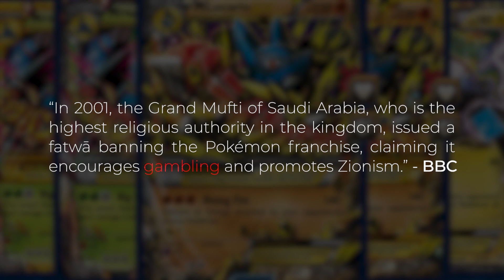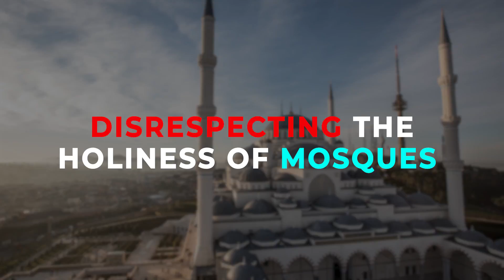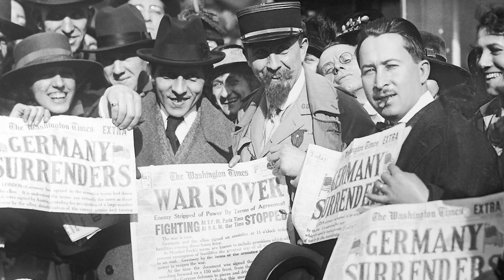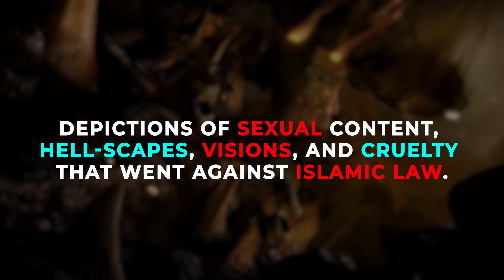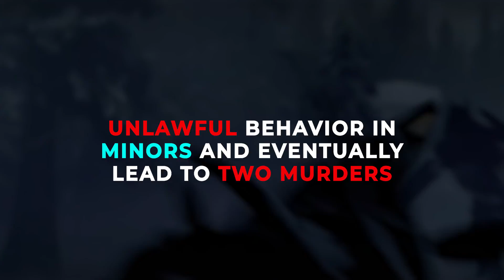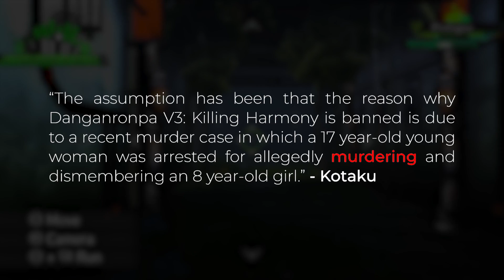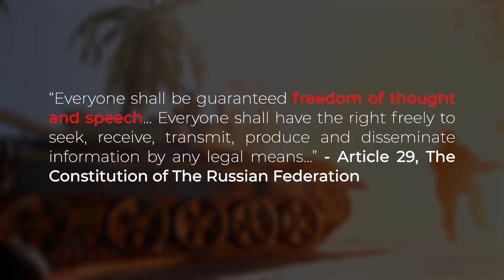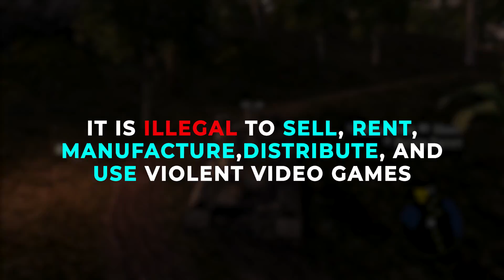13 Banned Video Games You Didn't Know Were Banned!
Want to see 13 banned video games? Then I suggest you click here!

Today we are going to check out some video games that have been banned, some for the right reasons, and some well, maybe not for the right reasons!

When you are looking for a game to play, sometimes you may not be able to find it at your local store, this is usually due to the fact that the game has been banned and has some restrictions in certain countries!

Some violent video games get banned, some games get banned because they are against certain religious beliefs and others get banned due to the fact that the government doesn't want the games to be in the public hands.

Regardless of the reason, we think that we should all have a choice about these banned video games, because ultimately if we still want to play a game that has been banned or restricted in certain countries, you can almost guarantee that we are still going to be able to get it, difference is it will be an illegal copy!

Man hunt 2 got hit with the ban hammer, pokemon got hit with this the ban hammer, there is just so many different titles that are becoming banned videos games and the list keeps growing!